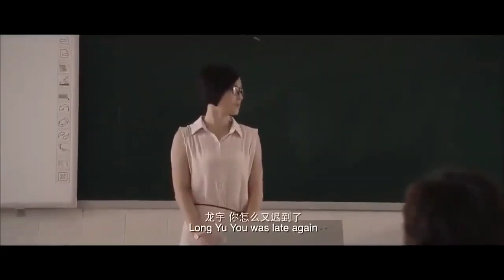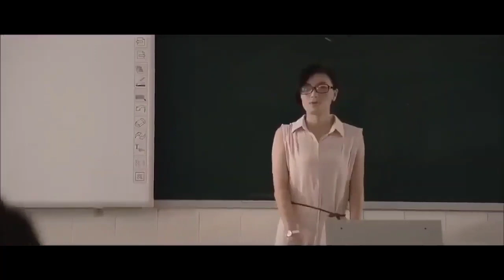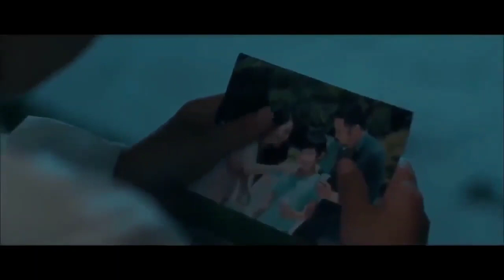Tiêu Diệt ông trùm thời chiến phim 18+